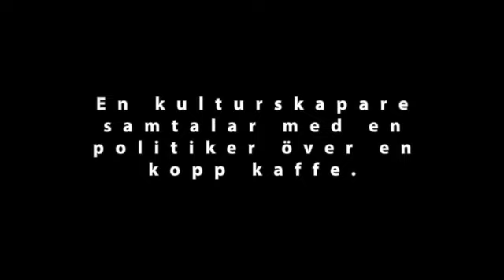Politikerfika - Karin Kickan Holmberg & Ylva Hammar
Ett inslag i vår serie Politikerfika: En lokal kulturskapare lyfter en politisk fråga med en lokal politiker, under ett enkelt fikamöte någonstans på Gotland. Här ser vi Karin Kickan Holmberg och Ylva Hammar (MP) diskutera stödformer och förutsättningar för det fria kulturlivet på Gotland.